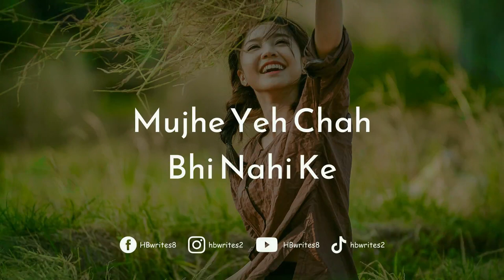Mujhe Aisa Nahi Banna Ke Mera Wajood Sad Status | Urdu Quotation, WhatsApp Status